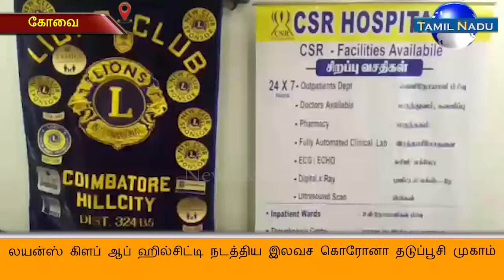லயன்ஸ் கிளப் ஆப் ஹில்சிட்டி நடத்திய இலவச கொரோனா தடுப்பூசி முகாம்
ஹைட்ரோ புரோகேவ் பம்ப்ஸ் இந்தியா பிரைவேட் லிமிடெட், ஹைட்ரோபிரஸ் இண்டஸ்ட்ரீஸ், ஹை பிரீசிஷன் இண்டஸ்ட்ரீஸ் மற்றும் கோயம்புத்தூர் லயன்ஸ் கிளப் ஆப் ஹில்சிட்டி இணைந்து நடத்திய இலவச கொரோனா தடுப்பூசி முகாம்